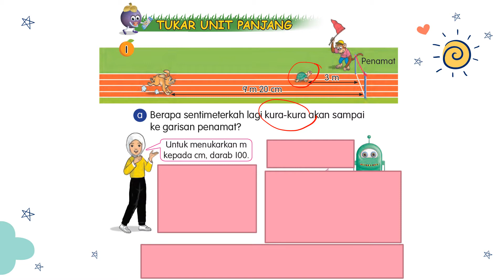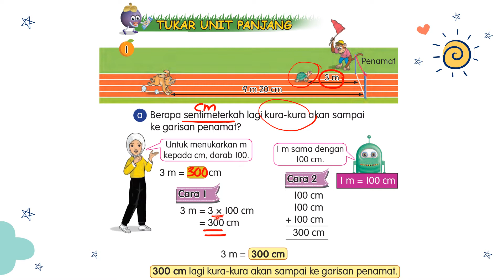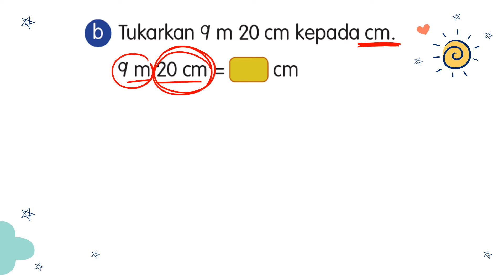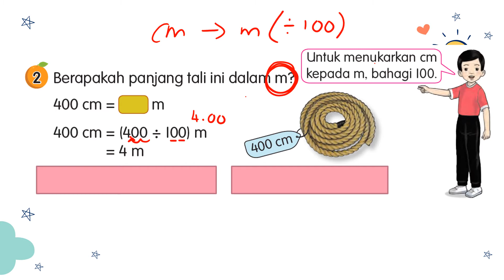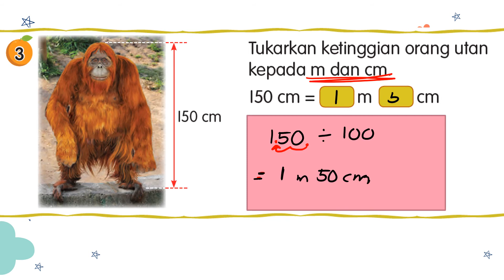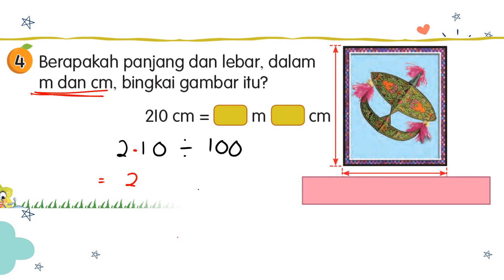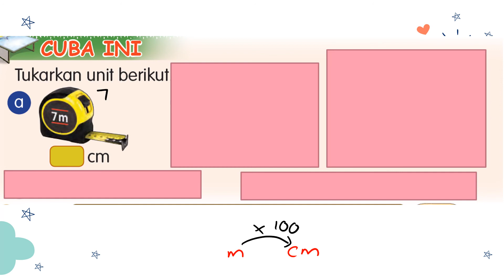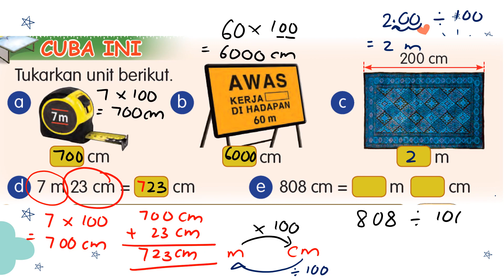Matematik Tahun 3 Panjang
Tukar unit panjang